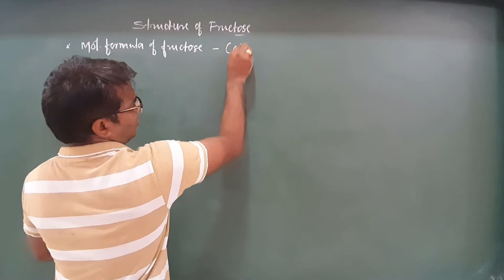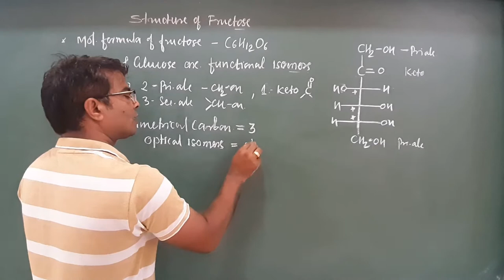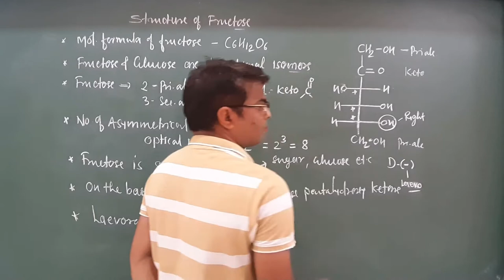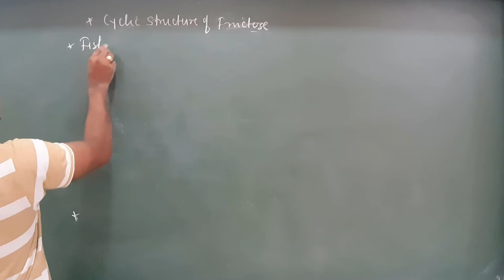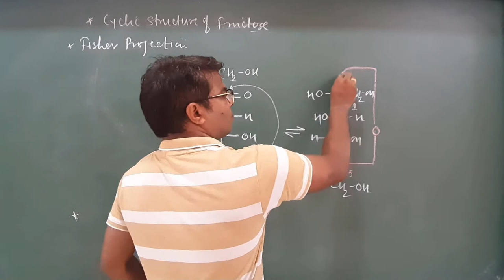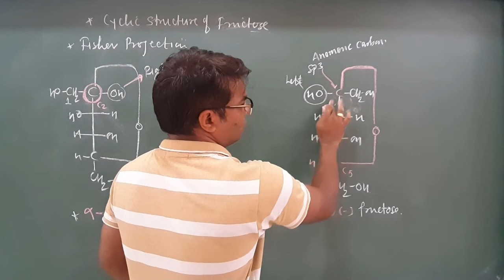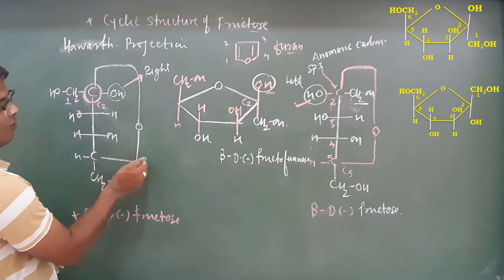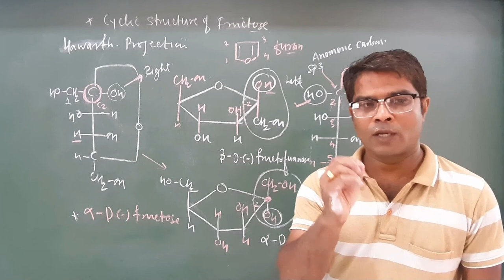Cyclic Structure of Fructose